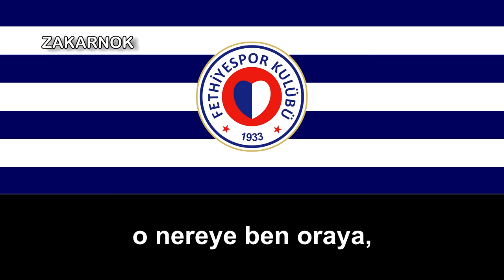Himno del Fethiye SK (Fethiye SK Marşı)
Página oficial del club:
Fethiyespor es un club deportivo turco con sede en Fethiye, Muğla. Fethiyespor fue promovido a la Segunda División turca en la temporada 2005/6. En la temporada de fútbol 2011/2, Fethiyespor llegó al final de los juegos de promoción de play-off, pero perdió su último partido.